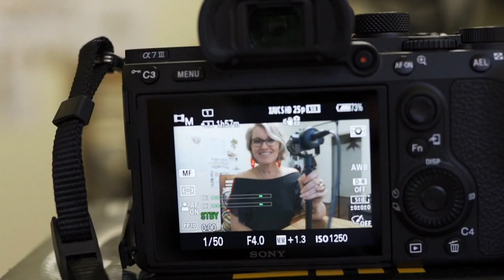20 Find Your Authentic Voice and Speak Up! - Melissa J Scott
“Find your voice and speak up with confidence, conviction and sincerity. Know who you are and the value you project out to the world. When you know this… then you can do anything!”
Melissa J Scott

I know, some people get frustrated with the phrase “find your authentic voice”… but I so relate to it! Because I literally DID lose my voice for about a DECADE, and the side effects of deep rooted self-limiting beliefs was that my normal speaking voice became a raspy, husky, scratchy thing that would fail for me constantly. It was tricky to even speak on the phone to clients some days because it was so fragile. That was also very devastating for an ex singer/soprano who was used to be able to really belt out some noise with my vocal chords!

What the really sad thing was... it was all psychological.

So in this podcast I relate my personal story back to people in business who are too paralysed with fear of offending somebody or standing out and being criticised, that they silence themselves. And this holds them back in their life and their business. It's the Aussie way isn't it, "don't be too big for your boots"! Or we'll tear you to shreds.

So what about you? Are you hiding behind your brand, hiding behind your company and the glossy, safe exterior? Is fear stopping you from showing up for Facebook/Insta lives, speaking live, running webinars, guest podcasting or making video? This could be really affecting (even hurting) your business.

In this podcast episode I discuss the real power of FINDING your true voice and the many benefits of doing so, not just in your business but in your everyday life as well. Learning to speak with your true voice is so important, particularly if you are in an industry where you help people.

But it can be very hard, we all carry self-limiting beliefs and ‘stories’ from our childhood and how we were brought up that for some of us, makes the very thought of speaking in public, standing out and making our opinions heard feel very uncomfortable and we will avoid it at all costs!

But you CAN learn to get over the fears that may be holding you back.

 “Having a voice is about standing for something, having your own input into your life.”
Melissa J Scott

What I will be covering today
• Why finding your true inner voice is so important
• How to deal with the fear of being told you are too pushy (this is a big one for women!)
• Get over the feelings of being exposed and other self-limiting beliefs.
• Develop the confidence and conviction to speak as an expert in your industry
• The importance of connection and recognising unhealthy substitutes
• Learn to question those feelings of vulnerability and recognise unhealthy ‘head trash’
• How being “perfect” is just a stalling tactic
• How the feelings of shame and guilt from your childhood can have long lasting repercussions to your emotional health and affect you as an adult
• Real life examples of clients finding their inner voice and the incredibly positive impact it is having on their business and their day to day lives.

If you want to have more success in your business and sales, you need to become an expert at creating trust and connection online through your personal brand, and creating quality content. Book a free half hour strategy session with Melissa today to find out how you can be the Rockstar in your industry. If you want it, it is possible.